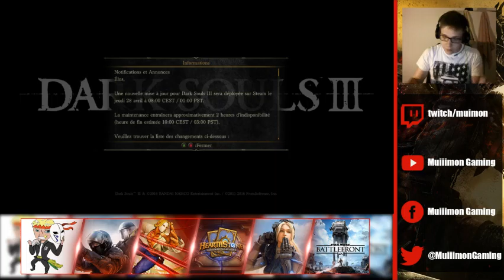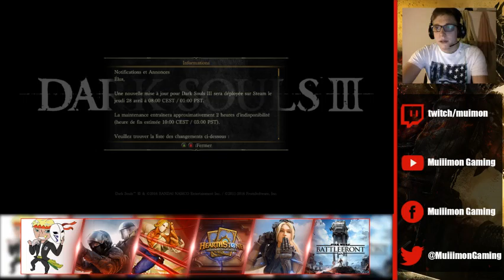Dark Rage 3 S01EP2 (Dark Souls 3)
Deuxième stream de la rage sur Dark Souls 3 ! Suivez moi pour ne pas louper les prochains !